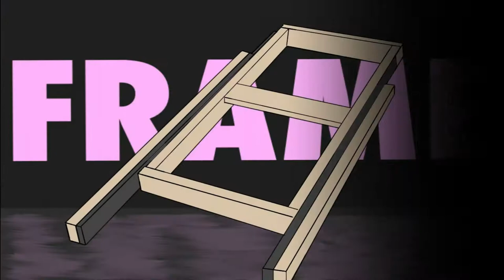How to Make a Modular Dustbin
KNP1091 Workshop Practice
Group 07

Material and tools
• Sandpaper
• Pallet wood
• Plastic Container/dustbin
• Drawer Track
• Hand Drill
• Screw
• PVC Elbow
• PVC Pipe
• Clamp Stripe
• Flat Washer
• Pencil/ marker
• Measuring Tape
• L-shape ruler
• Wood Clamp
• Jigsaw/ hand saw/ circular saw

Note:
Be careful when using cutting tools.